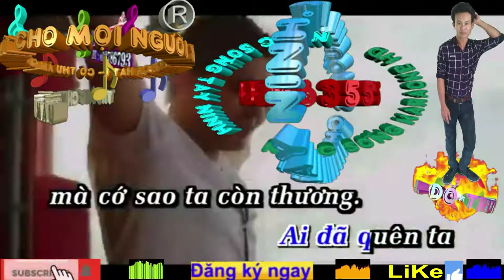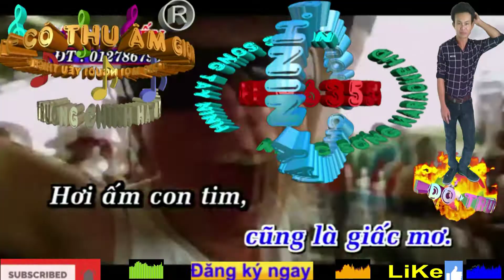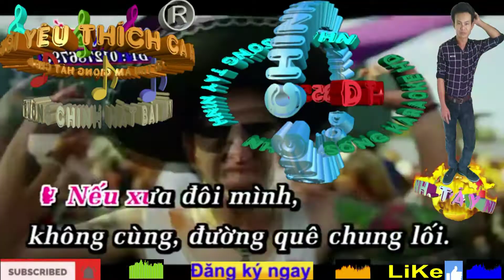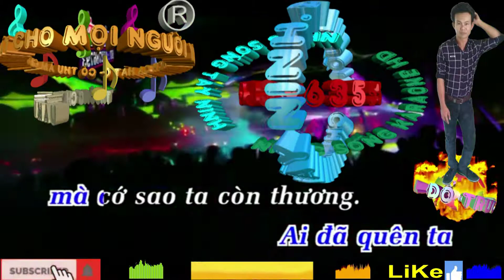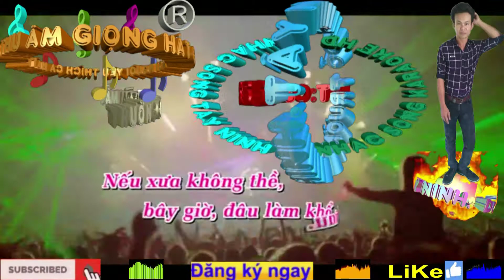Trách Ai Vô Tình. (Trường Chinh Hát Mẫu)